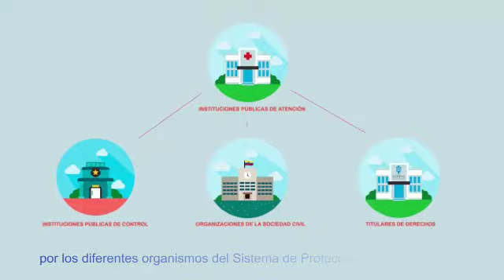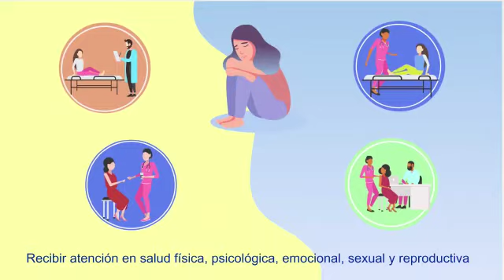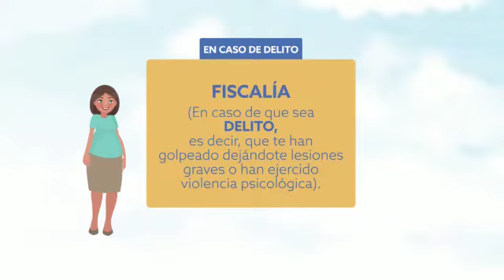Ruta Integral para la Protección de las Mujeres Víctimas de Violencia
Una guía que define las medidas o acciones acciones inmediatas que deben realizar los ciudadanos o autoridades para atender, proteger y restituir los derechos de las mujeres violadas a lo largo de su ciclo de vida.
En colaboración con: Consejo Cantonal de Protección Integral de Derechos de Guayaquil.